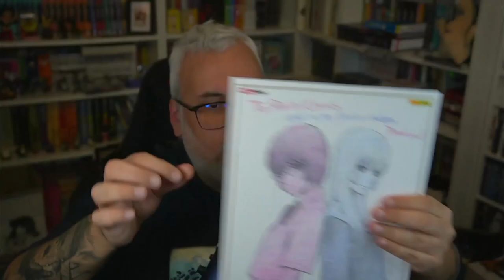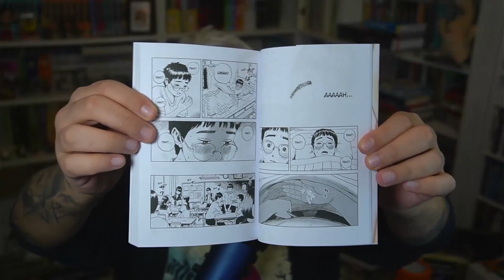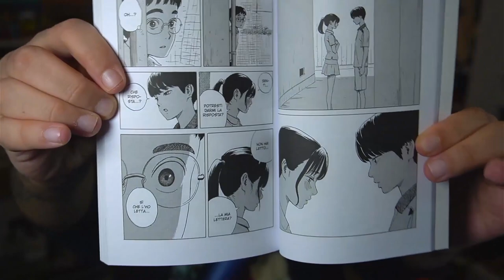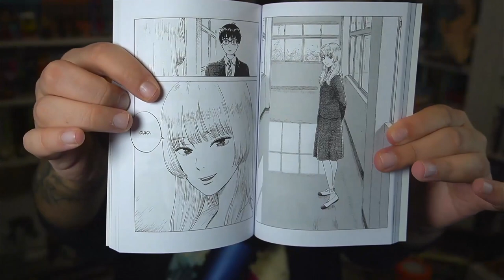BENTORNATO O BENTORNATA ALICE?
Sei un amante dei manga? Sei capitato nel posto giusto. Oggi ti porto il focus on su uno dei manga che attendevo maggiormente quest'anno, Okaeri Alice, di uno dei miei mangaka preferiti, Shuzo Oshimi.

► Compra i tuoi manga su e inserendo il codice KIRIO otterrai il 5% di sconto. Raggiungendo 39€ di spesa avrai la spedizione gratuita. Mangayo.it offre manga in edizione italiana e giapponese oltre ad artbook e riviste giapponesi, tutto imbustato singolarmente! Oltre a questo, un vasto assortimento di action figures e funko pop!

e mettilo tra i preferiti, inserendo il codice KIRIO avrai un omaggio! Pampling offre tantissime t-shirt, felpe, scarpe e tantissimo altro merch a tema nerd!